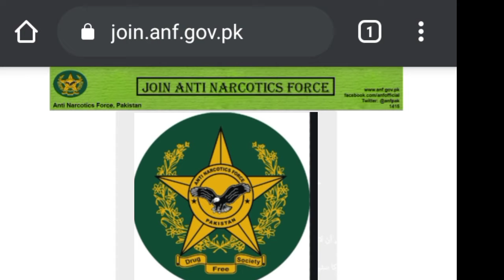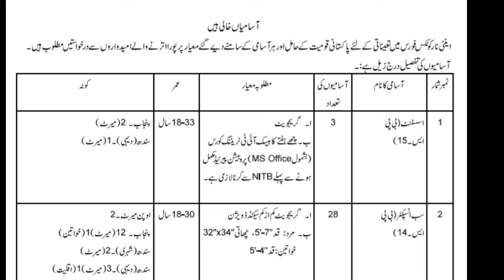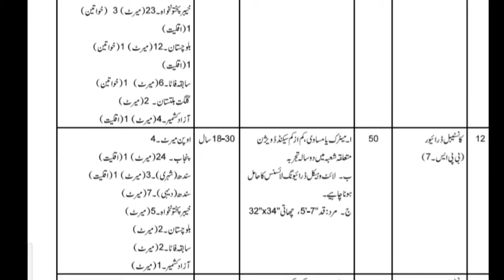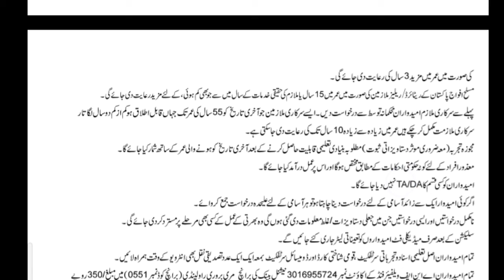anf job 2020/ how apply Anti-Narcotics Force job ,lastest job Anti Narcotics Force , fedral job ANF,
anf job 2020
Anti-Narcotics Force job

The video is about anf job 2020/ Anti-Narcotics Force job, lastest job in Anti Narcotics Force 2020 , and fedral job ANF,Last date
fedral job ANF,Last date 14/12/2020

Anti-Narcotics Force is top one department of  under Federal Executive bureau of the Government of Pakistan, tasked with combating the narcotics smuggling and use within Pakistan.

ANF works under umbrella of Pakistan Army and Ministry of Narcotics Control of which Shehryar Khan Afridi is minister.